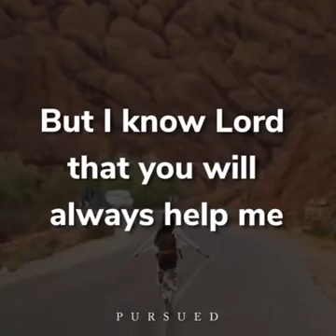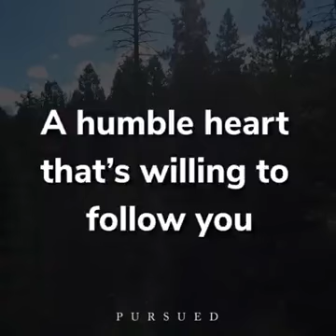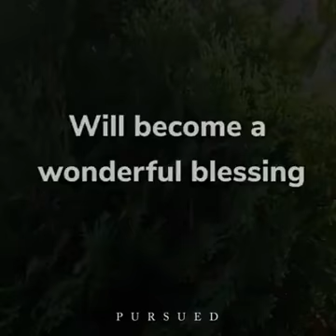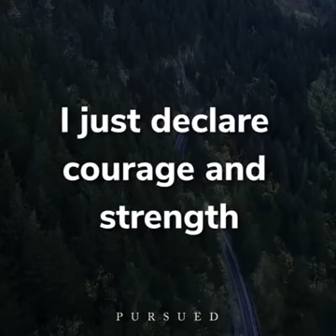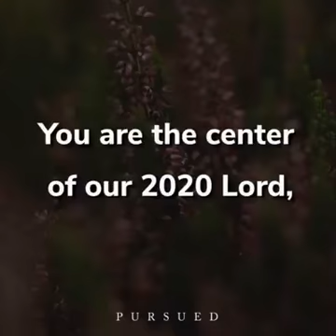Father In Your Name I Declare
Father in your name I declare peace, love and blessing, my Treasures I thank God for all his love, I declare good things for 2020 in the name of Jesus.